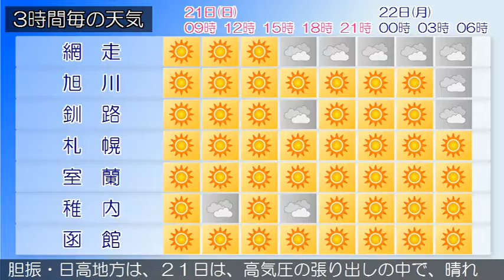2018/10/21 北海道地方の天気予報 朝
石狩・空知・後志地方では、引き続き２１日昼前まで、濃い霧による交通障害に注意してください。石狩・空知・後志地方は、石狩・空知・後志地方の２１日３時の天気は、晴れとなっています。上川・留萌地方は、上川・留萌地方の２１日３時の天気は、晴れています。網走・北見・紋別地方は、網走・北見・紋別地方の２１日３時の天気は、晴れとなっています。釧路・根室・十勝地方は、釧路・根室・十勝地方の２１日３時の天気は、晴れで、ところどころで霧となっています。渡島・檜山地方は、渡島・檜山地方の２１日３時の天気は、晴れています。胆振・日高地方は、２１日は、高気圧の張り出しの中で、晴れるでしょう。宗谷地方は、２１日は、晴れ時々曇りでしょう。